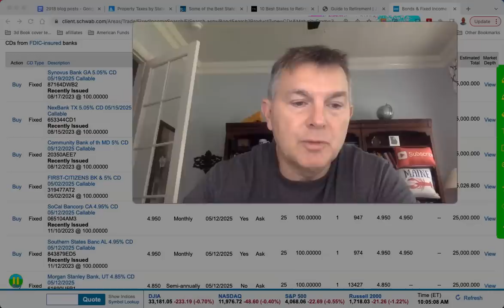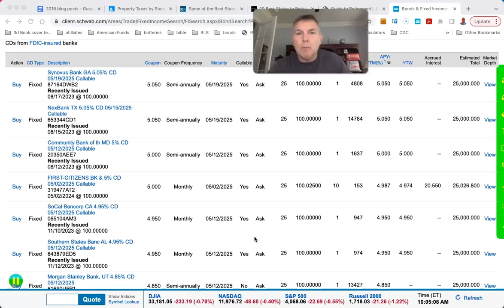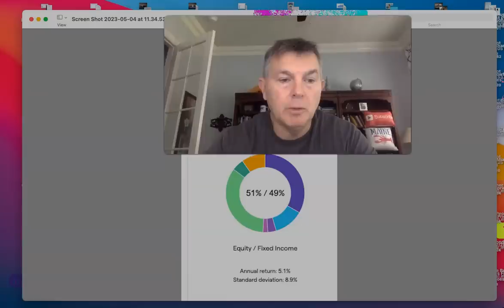Why Are You NOT Investing in 5% CDs Right Now?